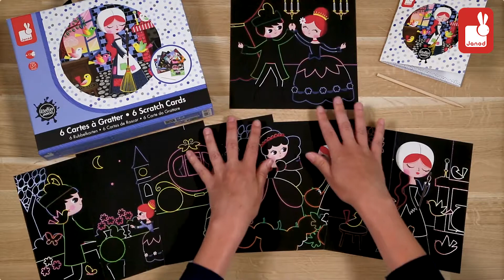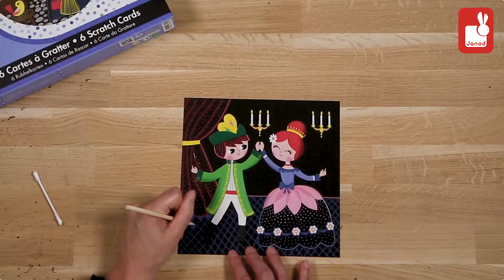JANOD ΜΑΓΙΚΕΣ ΚΑΡΤΕΣ ΡΑΠΟΥΝΖΕΛ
Κουτί με 5 μαγικές κάρτες που θα ξύσεις με θέμα τη Ραπουνζέλ. 1 ξύλινο εργαλείο. Συμπεριλαμβάνεται, επίσης, φυλλάδιο οδηγιών, που περιγράφει τη διαδικασία σε βήματα (μεταφρασμένο στα αγγλικά, γερμανικά, ολλανδικά, ισπανικά, ιταλικά και ρωσικά). Πωλείται σε πλήρως εκτυπωμένη θήκη από χοντρό χαρτόνι με υφασμάτινη λαβή. Εσωτερική στρώση αφρού για βέλτιστη προστασία. Προστατευτική πλαστική σακούλα για τη μεταφορά.